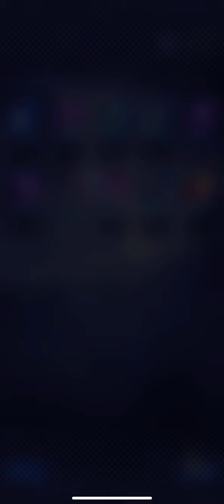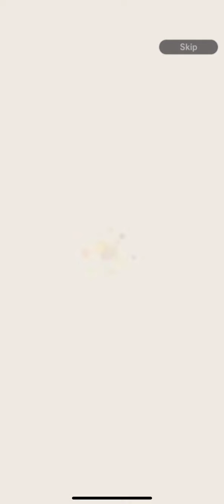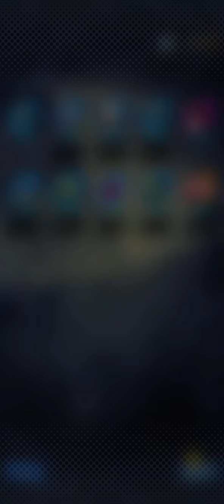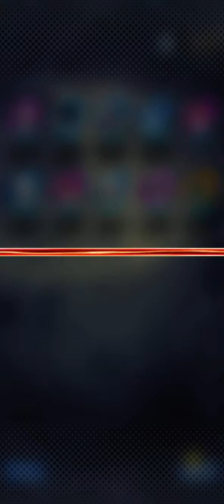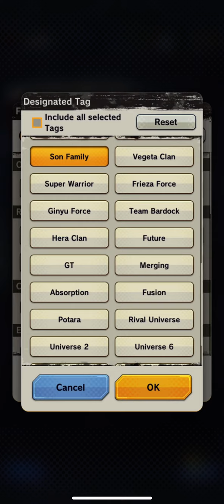Ultra SSBKK Goku summons | Dragon Ball Legends